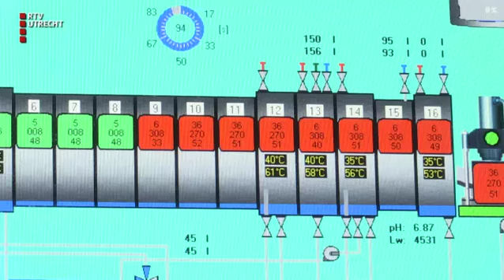Westbroek: Grootste wasserij van Europa - di 23 jan 2018, 12.20 uur [RTV Utrecht]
Nieuwsgierig en direct, informatief met een vleugje humor: Henk ontmoet interessante Utrechters.